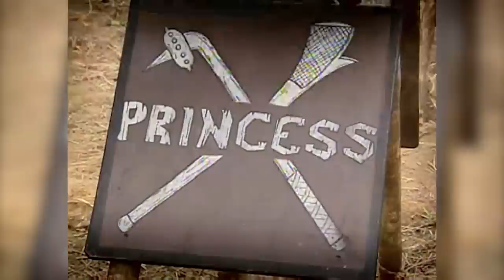The True Game Changers: 5 Obscure Players Who Invented Common Survivor Strategies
Throughout Survivor history, the game has evolved in really interesting ways. Players as legendary as Richard Hatch, Cirie Fields, and Russell Hantz have changed the way Survivor is played with inventive, outside-of-the-box thinking and clever strategic maneuvering. Of course, not everyone who has changed the game is so memorable. Indeed, some of the most common strategies we see in Survivor now came from some of the most unlikely players in Survivor history. Here are five true Survivor Game Changers, obscure as they may be.